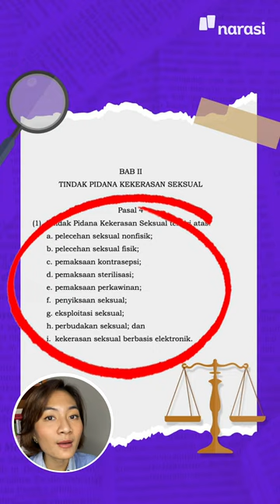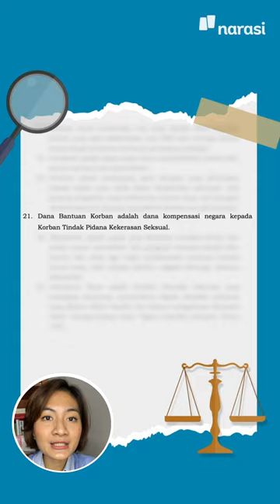UU TPKS: Siap-siap Buat yang Suka Kirim Gambar Kelamin Lewat Chat! | Narasi Daily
Enggak ada lagi tuh, yang tolak-tolak laporan, apalagi sampai kasih solusi damai dan kawinkan pelaku dengan si korban~ | Narasi Daily

(Narasi)